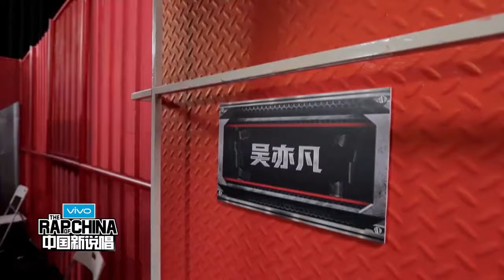《中国新说唱》策划：吴亦凡暖心为队员打气 小龙虾引爆创作力 1